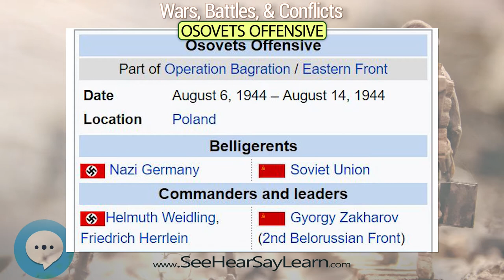Osovets Offensive 💣💥😎 Wars Battles Conflicts 😎💥💣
The Osovets Offensive  was part of the third and final phase of Operation Bagration, the Belorussian Strategic Offensive of the Red Army in summer 1944. The offensive began August 6 and was officially declared over as of August 14, although some of its objectives were not achieved until as late as January 1945.